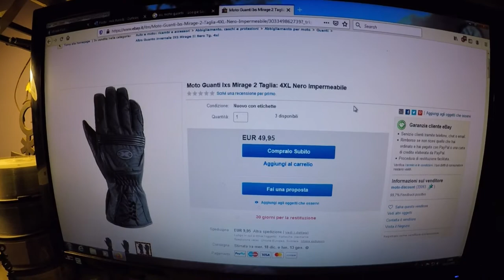Moda Moto Vlog DJ Fuso Scalda Collo e Guanti Invernali per il Boosterino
Scalda Collo più Guanti Invernali IXS per il Boosterino :)